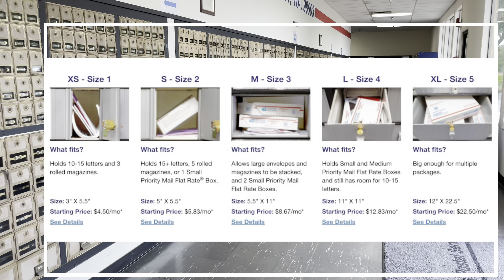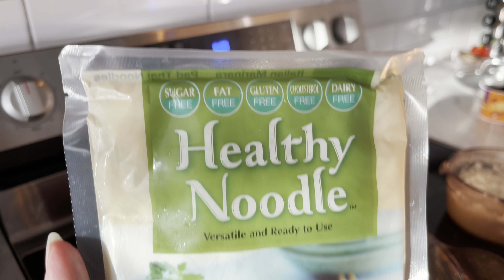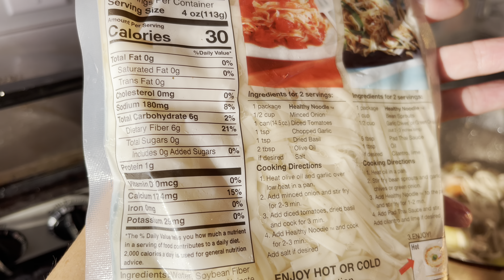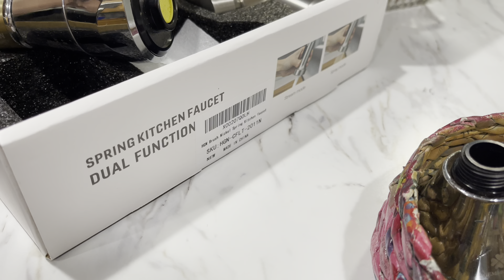Хичээлийн шинэ жилдээ гоёо гоё ( BOGI’S Life Vlog 901)